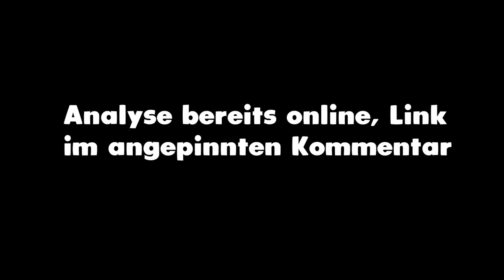PYRO, Abstiegsfeier & SIEG! 😳 VfL Wolfsburg vs Hertha BSC STADION VLOG 🏟 Bundesliga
Bundesliga 34. Spieltag Stadion Vlog! Heute in diesem Stream werde ich das Spiel Wolfsburg Hertha 1 2 der 34. Spieltag der Bundesliga live analysieren. Dabei werde ich auf die einzelnen Statistiken & Highlights der Vereine VfL Wolfsburg gegen Hertha BSC 1:2 eingehen und die Highlights des Spieles analysieren.

🎓 FRAGEN IM HEUTIGEN VIDEO:
Bundesliga Transfernews
Welche neuen Bundesliga Transfergerüchte gibt es?
Hertha Wolfsburg  stadion vlog
Hertha Berlin vs Wolfsburg  vlog
Wolfsburg Hertha BSC Stadion Vlog
Wolfsburg Hertha 1 2 Highlights